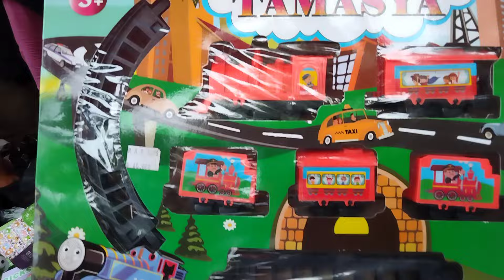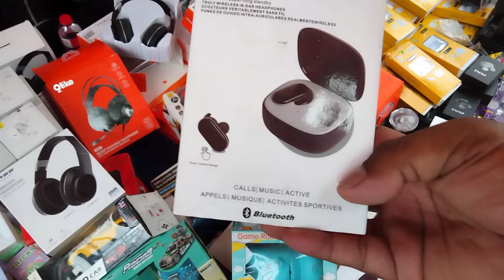PASAR LOAK PALING RAME PALING MURAH ‼️DAPAT BONUS SENTER PASAR LOAK JATINEGARA|IBU DIAN 083898065207